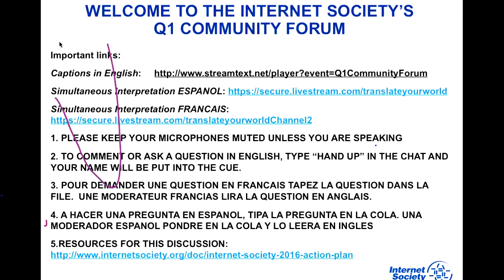ISOC Q1 Community Forum 2016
Internet Society Q1Community Forum 2016 - January 27 2016

See index below

Opening Remarks
00:00 Introduction - Ted Mooney
00:23 Welcome: 2016 the year of Member action - Kathy Brown
05:57 The two big campaigns of 2016 - James Wood

Connecting the Unconnected
16:29 Introduction by Raul Echeberria
25:05 Comments - Sally Wentworth
28:06 Comments - Olaf Kaufman
31:09 Comments - Arsene Tungali
32:53 Fiber in Burundi - Coppens Pasteur Ndayiragije
34:03 AXIS Project Update - Raul Echeberria, Dawit Bekele
38:34 ISOC Outreach - John Laprise, Sally Wentworth, James Wood
43:40 Wireless for Communities - Raul Echeberria
46:09 Comments - Organization Members Advisory Council - Scott Mansfield, Cheryl Miller, Christoph Steck
53:08 Comments - Chapters Advisory Council - Avri Doria, Richard Hill
58:07 Response - Raul Echeberria

Restoring and building trust in the Internet
59:20 Introduction - Olaf Kaufman
1:05:01 Comments - Sally Wentworth
1:08:45 Comments - Raul Echeberria
1:10:43 Regulatory environment - Olaf Kaufman
1:12:43 Necessary & proportionate - Richard Hill,
1:15:07 Tradeoffs - Nick Ashton-Hart, Olaf Kaufman
1:20:44 Access & Speech in India - Dr. Shahid Siddiqui
1:23:44 Response - Sally Wentworth
1:24:58 Comments - Chapters Advisory Council - Avri Doria
1:26:12 Comments - Organization Members Advisory Council - Scott Mansfield, Cheryl Miller, Christoph Steck
1:29:45 Response - Olaf Kaufman

Future Scenarios Project
1:31:37 Introduction - Sally Wentworth

Concluding Remarks
1:33:45 Kathy Brown

ABOUT THE INTERNET SOCIETY
The Internet Society is an independent international nonprofit organisation founded in 1992 to provide leadership in Internet related standards, education, and policy around the world.